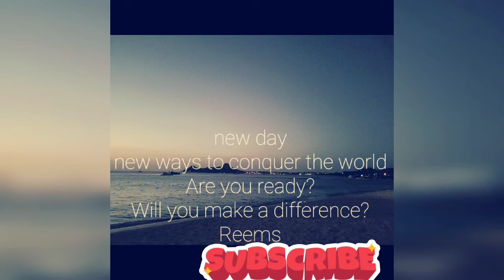You matter ♥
What would the world be like without you? You are important, you are unique and you are one of a kind!
The daily struggles of life could affect our mental health so we need to take care of ourselves and our mental health.